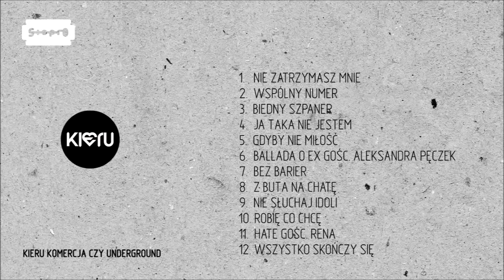10. Kieru - Robię co chcę (prod. Kieru) / Komercja czy Underground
KIERU- właściwie Maciej Kiersznicki urodzony w Szczecinie 21 Grudnia 1983 roku. Wokalista,multiinstrumentalista, kompozytor, producent i założyciel Rapido Studio.
Na swoim koncie ma nagrane płyty z "Road Trips Over" (jako pierwsi z nielicznych, grali pop-punk, co było dotąd nieznane w realiach polskiej muzyki), "Anti Dread", "Włochaty", "The Analogs". Grał trasy koncertowe na terenie większości krajów europejskich. Mogliście go zobaczyć w 4FunTv, Viva Polska oraz usłyszeć w polskich rozgłośniach radiowych. W 2014 roku zagrał m.in. na Woodstock Ukraina.
Maciek sam komponuje muzykę, pisze teksty, śpiewa i gra na większości instrumentów.
Muzyka KIERA, to muzyka łącząca wszystkie gatunki muzyki miejskiej w jedną niekonwencjonalną całość.

Track lista:
1. Nie zatrzymasz mnie
2. Wspólny numer
3. Biedny Szpaner
4. Ja taka nie jestem
5. Gdyby nie miłość
6. Ballada o Ex gośc. Aleksandra Pęczek
7. Bez Barier
8. Z buta na chatę
9. Nie słuchaj idoli
10. Robię co chcę
11. Hate gośc. Rena
12. Wszystko skończy się

Maciej Kieru Kiersznicki- wokal
Produkcja, teksty, Bass, Gitara elektryczna, gitara akustyczna,
bałałajka, przeszkadzajki , pianino, syntyzatory (1, 2, 3, 4, 5, 6, 7, 8, 9, 10, 11, 12)
Mix i master: L PRO

Szymon Porek Porowski -trąbka ( 1, 6, 9, 12 )
Ada Grochowska - skrzypce ( 1, 6, 11, 12 )
Joanna Kraszewska - Wiolonczela ( 1, 6, 11, 12 )
Wojciech Gunia - Kontrabas  ( 1, 6, 12 )
Kacper Kac Kosiński - Perkusja ( 5   )
Wojciech Ball - djembe ( 1, 4, 6, 11 )
RDI- Harmonijka ( 6 )
Mike Parchimowicz - Gitara Akustyczna ( 5 )
Dj Hard Cut - skrecze (  4, 11 )
Michał Kiersznicki - Akordeon ( 4, 5 )
Ballada o Ex. Tekst Winicjusz "Wini" Bartków (6)

Chórki - Mantha, Wiśnia, Dzasta, Kamila, Jesica, Magda( 4 )
Goście :
Rena ( 11 )
Aleksandra Pęczek ( 6 )
Płyta została nagrana w Rapido Studio realizator Maciej Kiersznicki